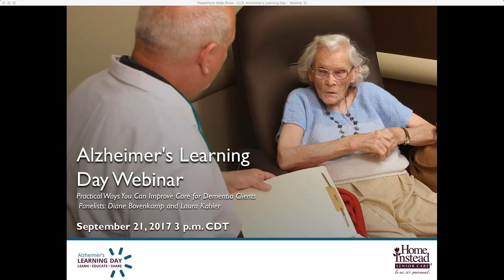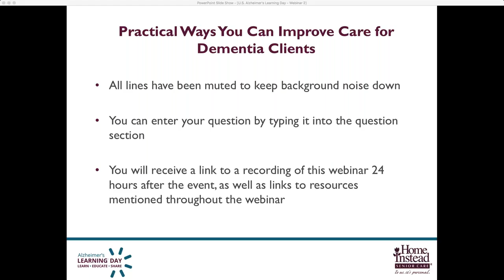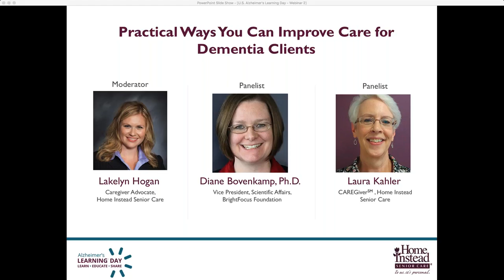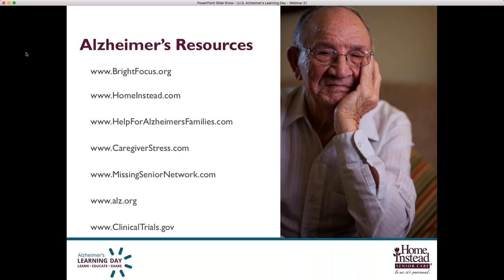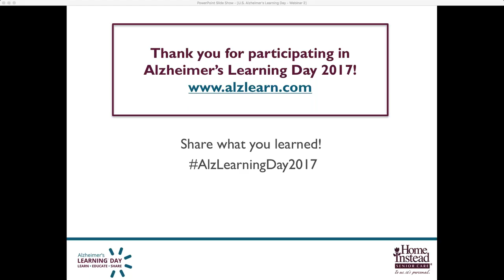Alzheimer's Learning Day Webinar: Practical Ways You Can Improve Care for Dementia Clients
Learn from two experts in the field who can offer evidence-based recommendations and guidance regarding a variety of topics including the diagnosis process, care and treatment options, and communication with family caregivers.

Expert Panel:
• Diane Bovenkamp, Ph.D., Vice President, Scientific Affairs, BrightFocus Foundation
• Laura Kahler, CAREGiver, Home Instead Senior Care
• Moderator: Lakelyn Hogan, Gerontologist and Caregiver Advocate, Home Instead Senior Care

The Home Instead Senior Care network is committed to helping seniors and their families cope with the challenges of Alzheimer’s disease or other dementia disorders, and to helping seniors remain in the comfort of their own homes.